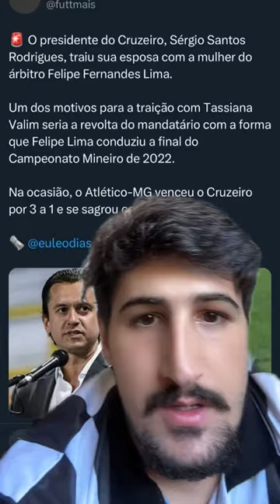SAIU COM A ESPOSA DO ÁRBITRO 😂